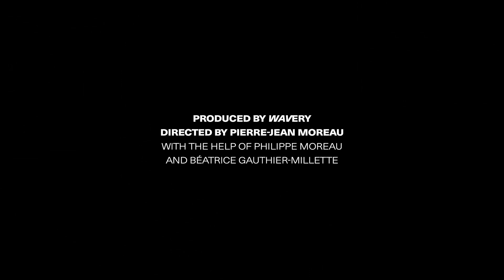J'éduque pour la vie: Automne 2023 Ép05 - Jalousie entre chiens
09 octobre 2023

Dans cette épisode, découvrez des conseils pratiques pour comprendre et atténuer la jalousie de votre chien. Apprenez à décoder son comportement et à renforcer votre relation tout en favorisant une attitude plus sereine.

EM-AV23-EDUQ-005-HD